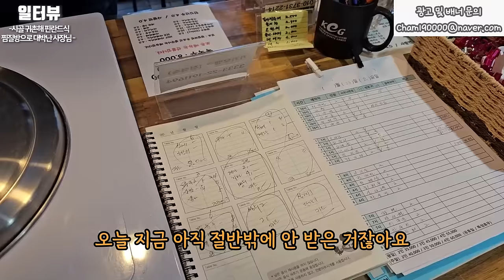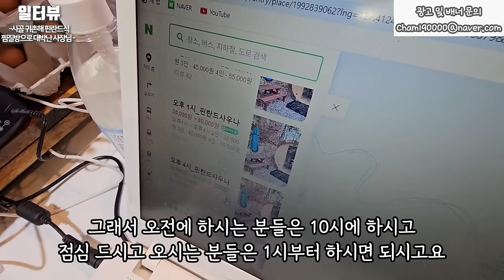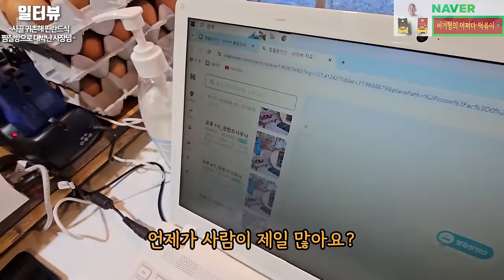시골 눈 덮인 산골짜기에 귀촌 해 찜질방 차려 대박 난 사장님의 하루 l 찜질방앗간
✅ 출연자 정보
경기 가평군 북면 논남기길 492-9
찜질방앗간 예약

▶배너◀
* 상담신청
▶ 위치 : 서울시 강남구 강남대로 464 4층 423호